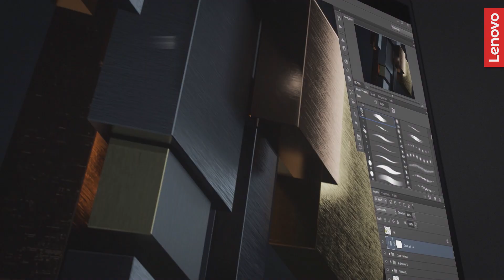Promo : 'Lenovo Thinkbook'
🎬 About Our Company:

We are a team of professionals in the field of video production and animation, ready to bring your creative and business ideas to life. Our videos are not just work examples, it's art that helps brands thrive and stand out.

🌟 How We Can Help You:

✅ Creating captivating video advertisements that grab the attention of your target audience.
✅ Developing animation and visual effects that breathe life into your ideas.
✅ Producing corporate videos that take your brand to the next level.
✅ Shooting lectures and educational materials that help you share knowledge and expertise.

📞 Get in Touch with Us:

We are always ready to collaborate and help you achieve your goals.